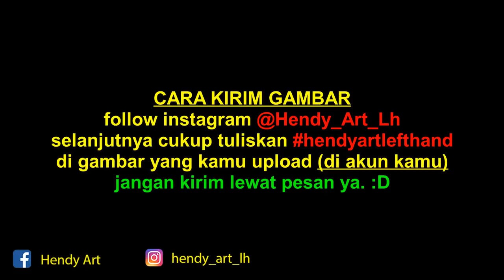wow... BORUTO x KANEKI ken = BORUNEKI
gabungan boruto dengan kaneki
boruto dari anime boruto naruto next generation dengan kaneki ken dari anime tokyo ghoul